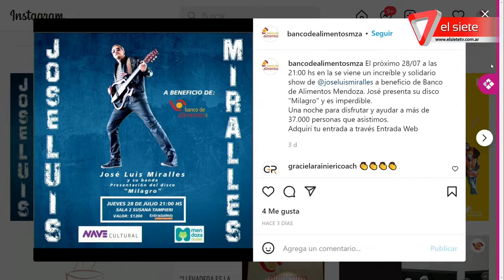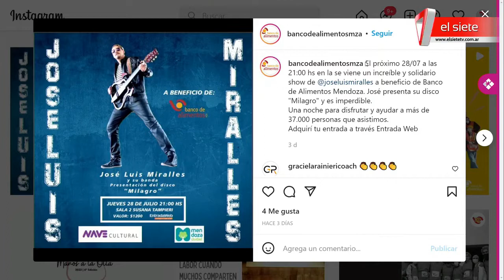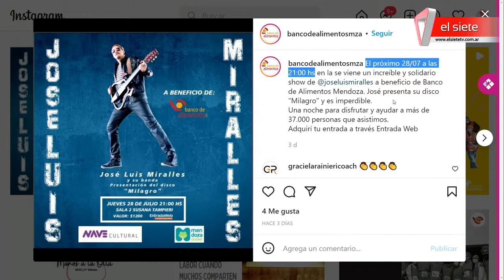Presentan el disco "Milagro", a beneficio del Banco de Alimentos